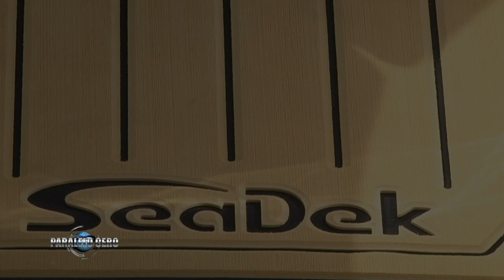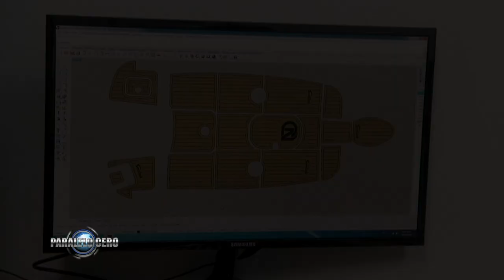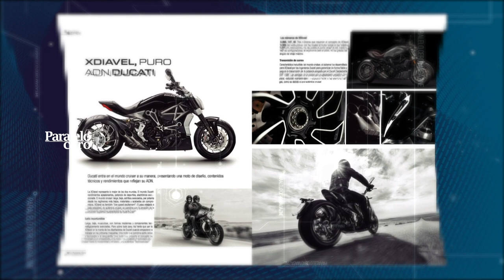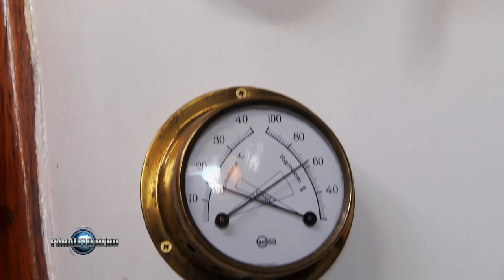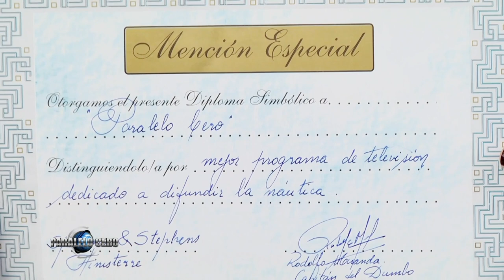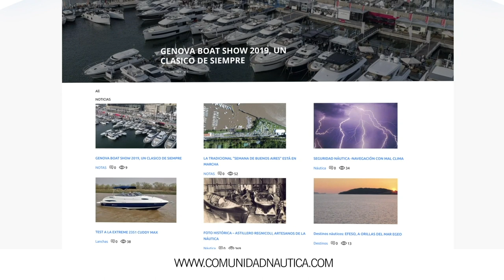Programa Paralelo Cero Estreno 07 noviembre 2019